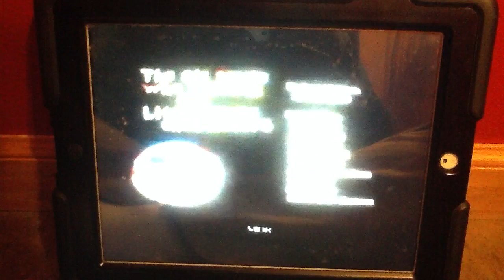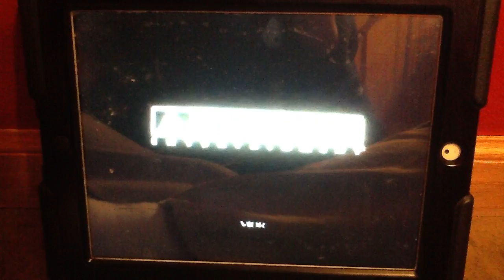Closing To Little People: Friendship Collection 2004 DVD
Here's the closing:
1. Credits
2. Artisan Home Entertainment Logo 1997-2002
3. Family Home Entertainment: Kids! Logo 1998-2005
4. Warning Screen